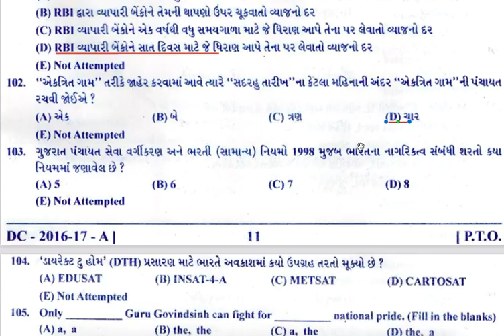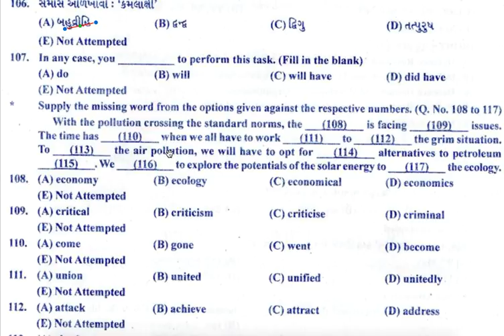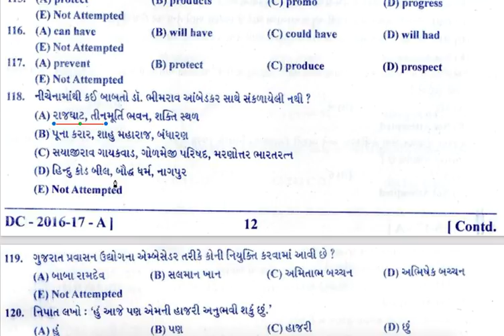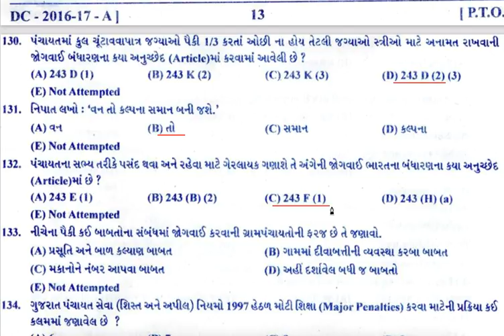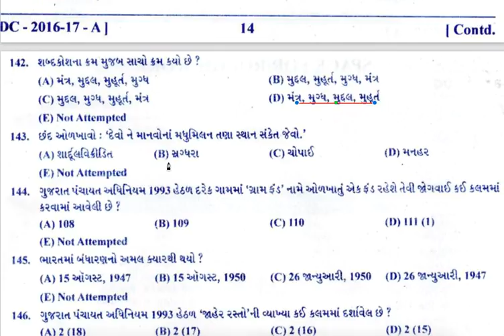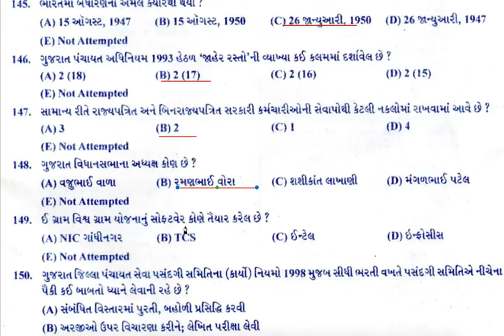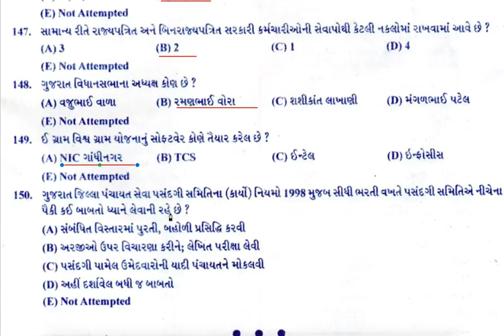નાયબ ચીટનીશ પેપર સોલ્યુશન(2017) PART-3 || Nayab Chitnis Paper Solution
નાયબ ચીટનીશ પેપર સોલ્યુશન(2017)  PART-2 || Nayab Chitnis Paper Solution

નાયબ ચીટનીશ GPSSB RECRUITMENT

GPSSB Nayab Chitnis Paper Solution 2017 PAPER SOLUTION PART 3

|| નાયબ ચીટનીશ પેપર સોલ્યુશન(2017)